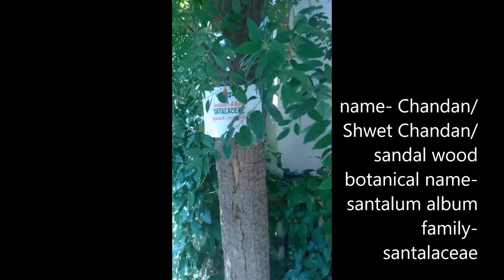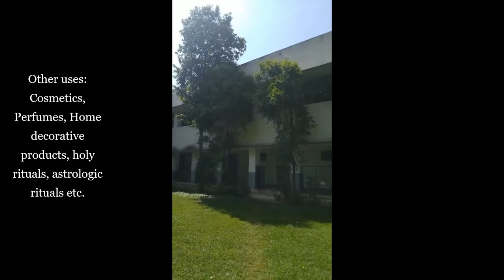medicinal plant santalum album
this video is about medicinal plant santalum album commonly known as Chandan/ Shwet Chandan.